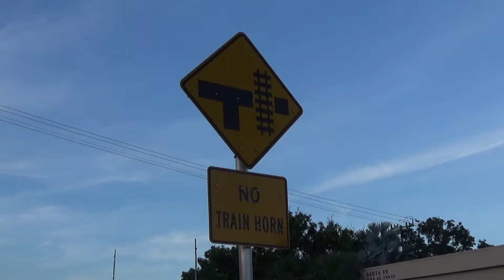FEC Train 101 Flies Through Delray Beach, FL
Filmed near the Historic FEC Depot in Downtown Delray, This area was Once great For Horn Action but now it resides in the longest Quiet Zone in the east coast